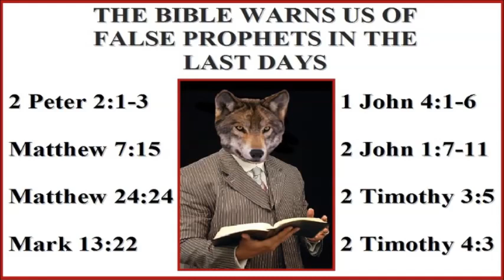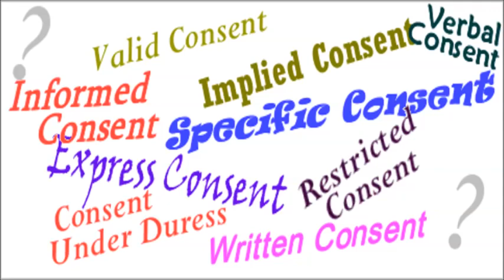UNDERSTANDING GANGSTALKING ~ Part 2 ~ by Zeph Daniel